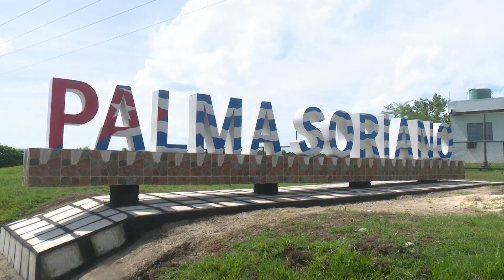Palma Soriano exhibe acciones de desarrollo económico-social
Impulsar el desarrollo económico y social de la provincia Santiago de Cuba, requiere del esfuerzo conjunto de cada uno de los actores que intervienen en el proceso. Es así como el municipio Palma Soriano expone alternativas y resultados en el cumplimiento del plan de soberanía alimentaria del territorio.